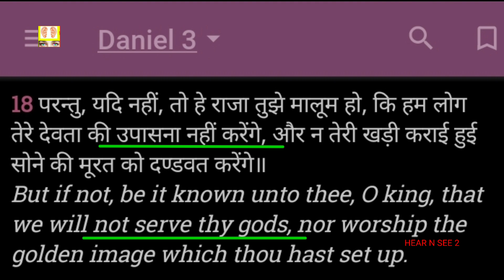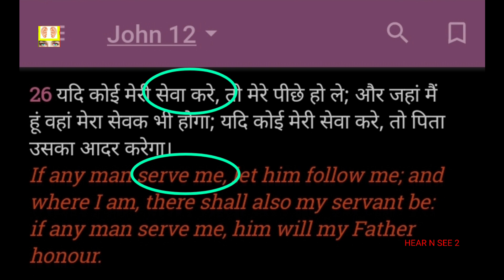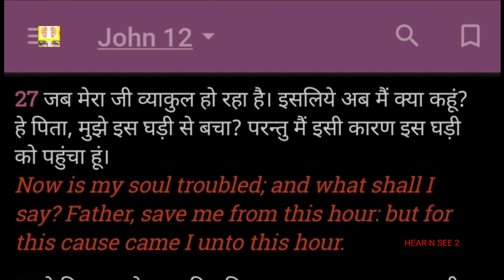will you serve him at any cost || परमेश्वर जिसकी हम सेवा करते हैं || रहस्य भाग 163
Shadrach, Meschach, and Abednego were able to get King Nebuchadnezzar to command that all people bow down to a golden statue. When the three men refused to bow down and worship the idol and god of Babylon, King Nebuchadnezzar had them thrown into the fiery furnace which was heated seven times hotter than normal. Shadrach, Meschach, and Abednego had faith that God would save them

you must serve God ..at any cost

      or

 vipulshashankmishra@sbi             ⬅️

or

vipulmodel26@oksbi                        ⬅️

This channels main theme is Christian religious ways . and purpose is to edify church and teachings of Bible in Hindi to suitable viewers. Not to hurt anyone's feelings . and called them to know Christ more